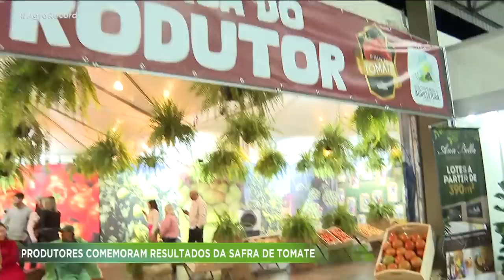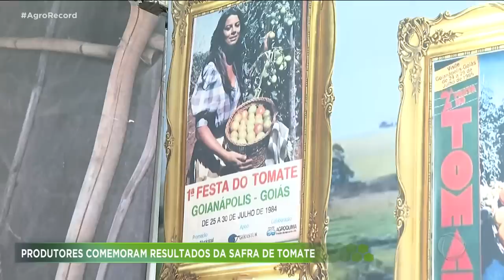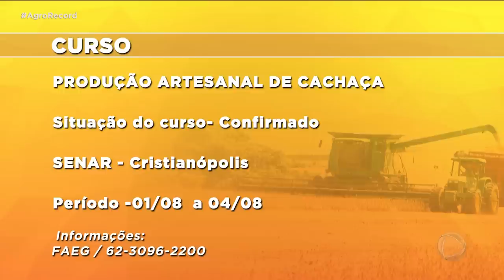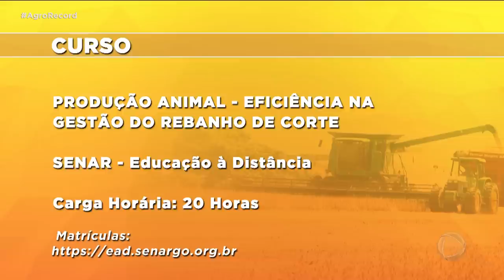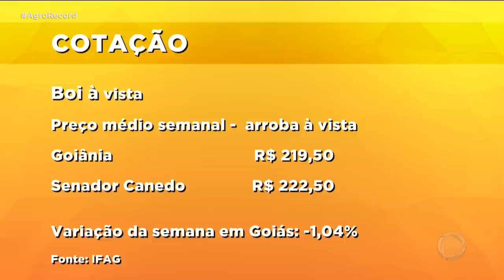AGRO RECORD 30/07/2023 - PROGRAMA COMPLETO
O AGRO RECORD DESSA SEMANA MOSTRA UM  ENCONTRO DE PRODUTORES DE GADO DE LEITE EM BELA VISTA DE GOIÁS; A FESTA DO TOMATE EM GOIANÁPOLIS; UMA REPORTAGEM ESPECIAL DO DIA DO PRODUTOR RURAL E A  RECEITA DE FUBÁ SUADO AO SOM DE UMA AUTÊNTICA MODA DE VIOLA COM LÉO GOIANO.